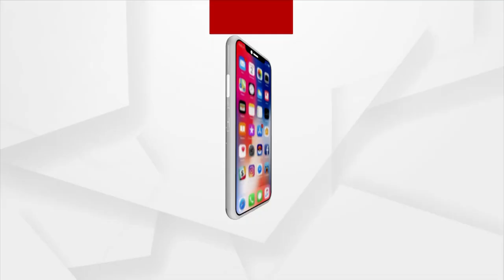ଖୋଲୁଛି ସ୍କୁଲ, ଘାରୁଛି ପିଲାଙ୍କ ସୁରକ୍ଷା ଚିନ୍ତା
ପିଲାଙ୍କ ପାଇଁ ବୁଲିବ ରଥ ଓ ବସିବ ବିଧାନସଭା । ସ୍କୁଲ ଖୋଲିବା ପରେ ହେବ ସଚେତନତା । ରାଜ୍ୟରେ କରୋନା ସଂକ୍ରମଣ ଭିତରେ ଶିକ୍ଷାନୁଷ୍ଠାନ ସ୍ବାଭାବିକ ହେଉଥିବାବେଳେ ଶ୍ରେଣୀଗୃହର ଶିକ୍ଷାଦାନ ପୂର୍ବାବସ୍ଥାକୁ ଫେରୁଛି ।